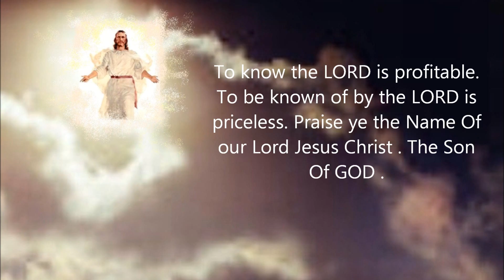To the Glory Of GOD through Faith in Jesus Christ , The Son Of GOD .